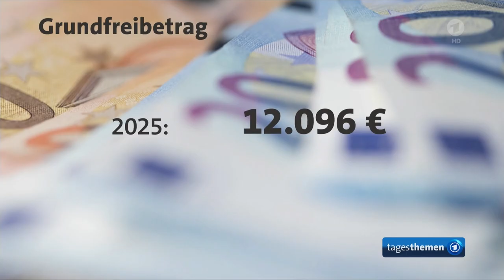Weniger Netto vom Brutto - trotz Steuerentlastung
Nach dem Ampel-Aus konnten sich die ehemaligen Koalitionspartner auf eine steuerliche Entlastung sowie eine Kindergelderhöhung einigen. Für Privathaushalte könnte 2025 trotzdem weniger Geld vom Bruttoeinkommen übrig bleiben.

Trotz der von SPD, Grünen und FDP vereinbarten Entlastungen bei Steuern und Kindergeld könnte den meisten Bürgerinnen und Bürgern im kommenden Jahr weniger Netto vom Bruttoeinkommen verbleiben. Grund dafür seien eine Reihe von Mehrbelastungen, die ebenfalls im kommenden Jahr wirksam werden, wie die Welt am Sonntag unter Berufung auf Berechnungen des Instituts der deutschen Wirtschaft (IW) berichtet.

Genannt wurden steigende Beiträge der Kranken- und Pflegeversicherung, höhere Beitragsbemessungsgrenzen bei den Sozialversicherungen sowie der Anstieg der CO2-Abgabe für Gebäude und Verkehr.